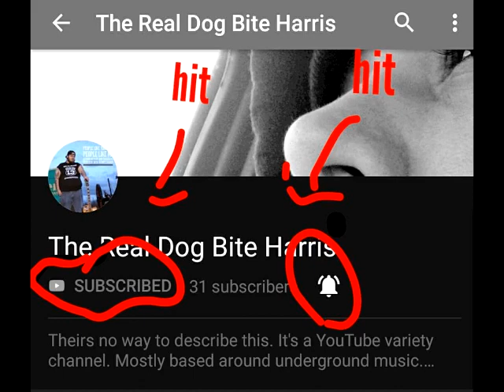Double Talking with Dogbite and Lorin Walker Madsen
Take a listen to one of the most talented,  kind hearted, underrated,  songwriter in country music. This ain't the country frat girls in Alabama listen to. This is real country.  Dog Bite sits down on the phone with Lorin Walker Madsen to talk shop.

Hit these links for more stuff on Lorin.

Hit this link to support Dog Bite Harris and Ruckus in the Records